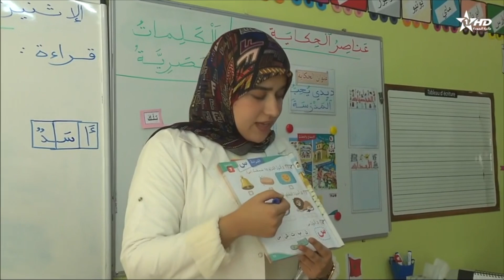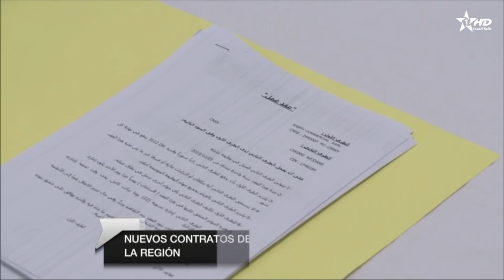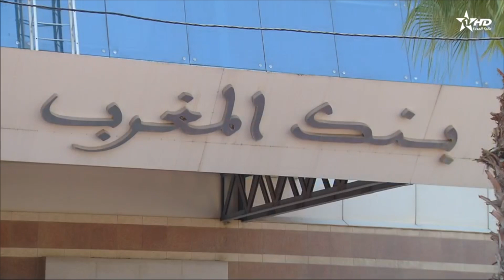Telediario Al Aoual du 03/01/2024